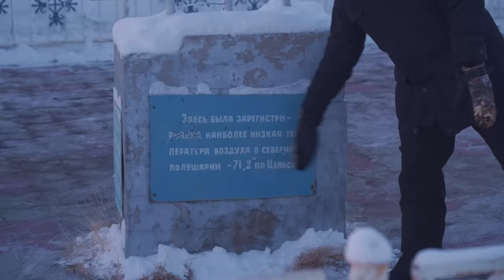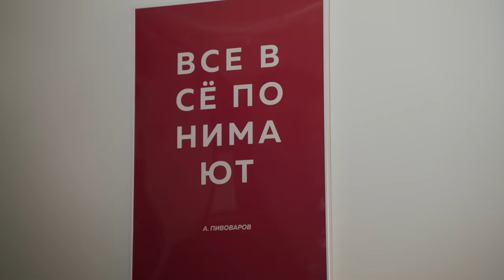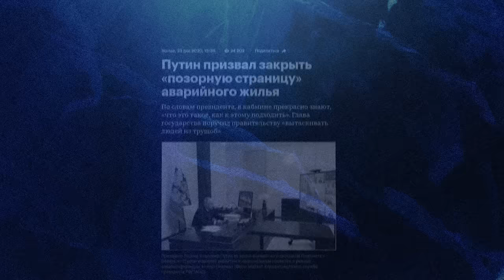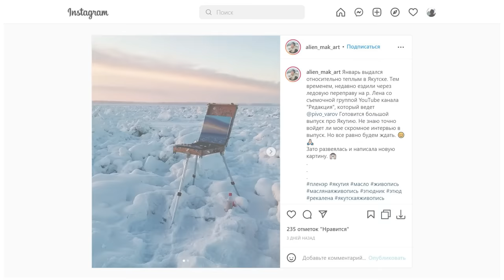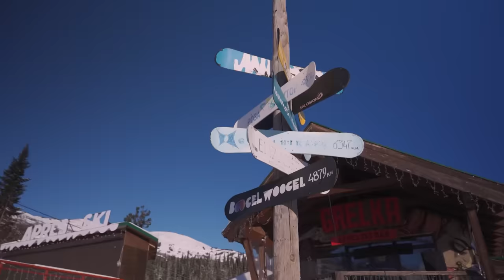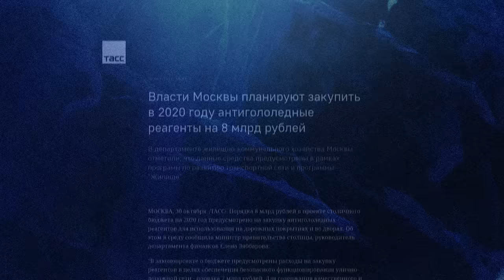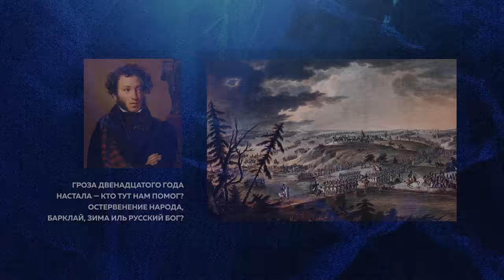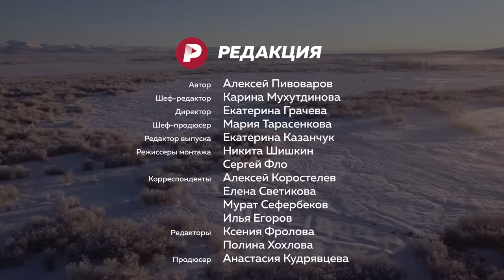Как пережить русскую зиму? / Редакция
Этот выпуск про то, как холод влияет на наш характер, нашу жизнь и нашу историю. Правда ли, что он сделал нас более суровыми и выносливыми? Что помог нам одержать наши победы?

Мы побывали в нескольких знаковых местах русского мороза, включая полюс холода Северного полушария — якутский улус Оймякон, где зимой столбик термометра падает до -65 градусов — но и зимнюю городскую слякоть не забыли тоже

Содержание:
00:00 Интро
01:15 Зачем мы поехали на полюс холода?
02:53 Какие температуры в самом холодном месте северного полушария?
07:45 Почему в Оймяконе холоднее, чем на северном полюсе?
10:45 Как 50-градусный мороз отражается на бананах?
12:49 Где жить в Оймяконе?
16:24 Как добраться до Оймякона?
17:50 Купание в реке в -50 — главное местное развлечение
22:55 Зачем в Оймякон едут иностранцы?
25:08 Туалеты на улице и топка дровами — как живут в Якутии?
33:58 Как одеваться в Оймяконе?
37:38 Что носить зимой в привычные российские -15?
41:18 Как в Оймяконе зарабатывают на лошадях?
46:30 Что едят и пьют в Якутии?
53:35 В Антарктиде — минус 89,2! Как там живут полярники?
58:00 Кто и как охотится за северным сиянием?
1:00:59 Кто такие исследователи снежинок?
1:04:00 Как работает Шерегеш — самый популярный горнолыжный курорт Сибири?
1:13:39 Почему в Москве зимой вместо снега — грязь?
1:17:53 ГУЛАГ в Оймяконе
1:22:28 Морозы помогали нам выигрывать в войнах?
1:31:23  Глобальное потепление угрожает нашим холодам?
1:36:35 Как холода сформировали наш национальный характер?
1:39:00 Приезжайте на русский север!

Пешнина Александра, ALASKA Guest House